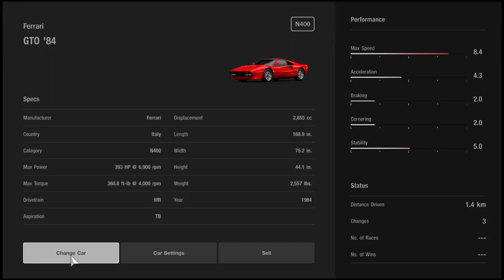Gran Turismo®SPORT_GTO '84